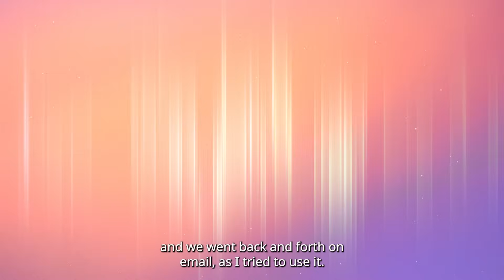Equity Bank, urgently fix the experience at Equity Supreme!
In this video, I recount my visit to Equity Bank, where I attempted to open a USD account at one of their supreme branches. Throughout the video, I cover every aspect of this experience, including communication, branch layout, response times, and more. Additionally, I offer recommendations aimed at enhancing the overall experience.